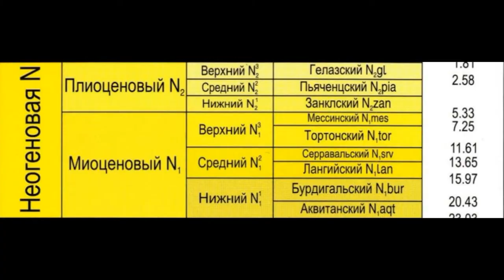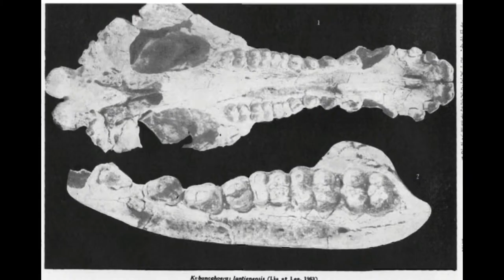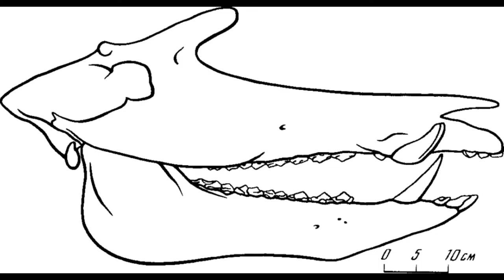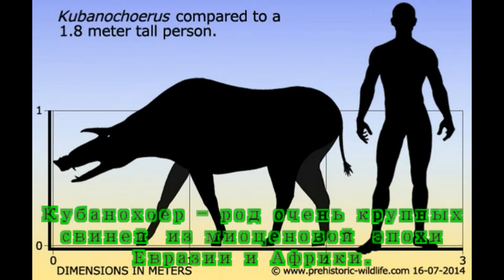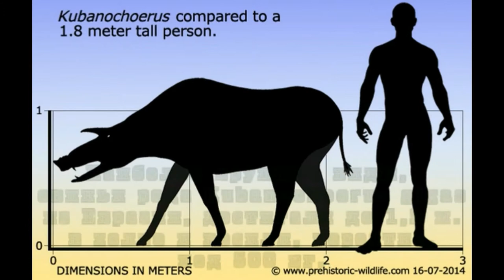Кубанохоер Kubanochoerus robustus (часть 1)